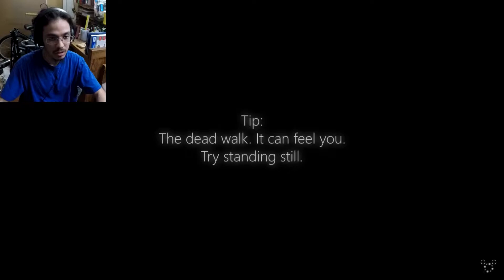FIRST TIME I BEAT NIGHT 5!! | Five Nights at Treasure Island - Part Final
This is the Five Nights at Treasure Island Full game. This is the last video! I beat Five Nights at Treasure Island!! Thank you to Radiance! I picking other games.